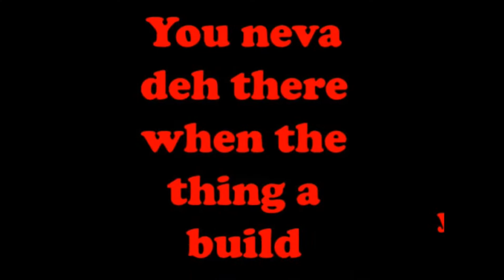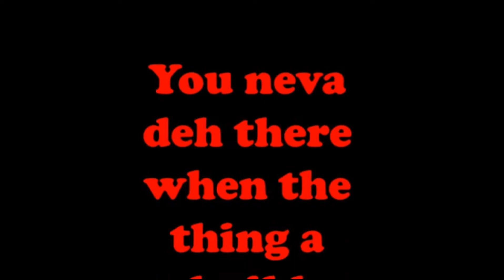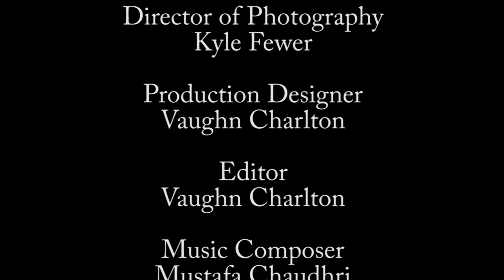Kyle and Vaughn- Fake Friends